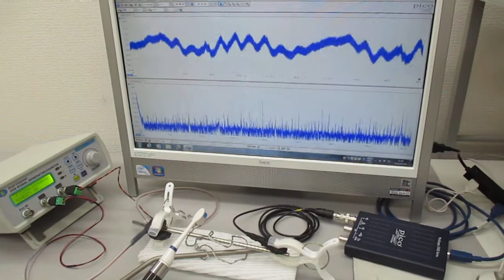新しい超音波伝搬用具の開発・製造技術（超音波の送受信テスト） ultrasonic-labo